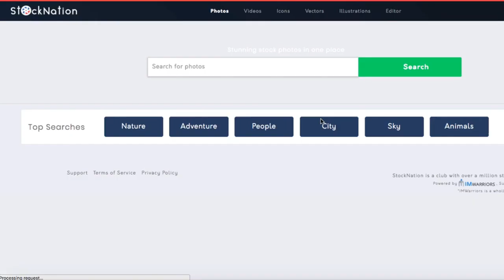StockNation Review – Discount, Features, Demo & Complete Stock Nation Review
StockNation Review 【Discount Link】

Stocknation Review – What is Stocknation? Stocknation Collection of 15,000 Premium Ultra FHD Videos not as much as a penny. Having one Good Relevant Video on your page site can offer different copies of your thing. The two accounts and pictures are apparently captivating which makes it the most enamoring kind of substance. You can clearly go into Stocknation, search for your claim to fame watchwords, and peruse 15,000+ sway free Full HD stock film videos,50,000+ PNG Icons, 5,000+ Vector Image, and 2,500+ Bonus HD Videos. Stocknation Review – About the maker Stocknation Review Roshni Dhal and her social affair have purpose of truth completed an amazing movement with their past dispatches. Not exclusively is he an ace in front line publicizing, in any case she decidedly knows how to develop a 7-figure business. The entire social occasion has never neglect to awe clients with their thing's functionalities and solace. Stocknation is totally basically indistinguishable, aside from that it offers a shining new supporting mechanical get together. In the event that you are enthused about working up your site, why not keep in contact with Stocknation Review to the end? Stocknation Review – Features and Benefits Here is a graph of what Stocknation conveys to the table: 15,000+ HD Videos spread over each possible Niche on the web A Searchable SAAS application (easy to find what you are hunting down with fundamental Keywords) Become a web sensation by enhancing chronicles using StockNation Boundless 24X7 video downloads Totally encouraged in the cloud so you don't need to download 280 GB of accounts archives Rank better on Youtube by using HD Videos in your work Low One Time costs Use in Unlimited Video Projects (Go Limitless) Utilize it for Clients Projects using our Special Commercial License Give a whole new life to your substance Spare your vital time All FHD accounts are 100% prominence free Super Easy 2 click get to just Search. Utilize How would it be able to work? Here is a little all around requested guide: Step #1: Create a heavenly captivating or energetic video. Step #2: Upload it on each and every social channel and upgrade the scattering using advancements. Step #3: Reach out to the influencers and demand that they share your video. Stocknation Demo IFrame Who Should Use It? Stocknation is appropriate for everybody who needs to win colossal preferred standpoint from web showing. On the off chance that you expect to profit by accounts, you ought not disregard it. Furthermore, it doesn't have any sort of impact you are an apprentice or veteran; you can work exceptionally with this thing. Favorable circumstances and drawbacks Stars The online help work region is always open to request and issues Cover an extensive variety of forte markets Try not to require coding capacities or moved contribution Very huge and sensible.